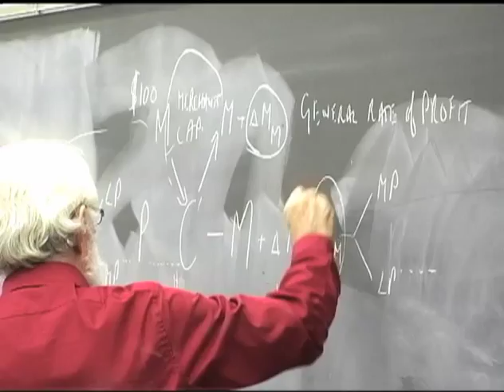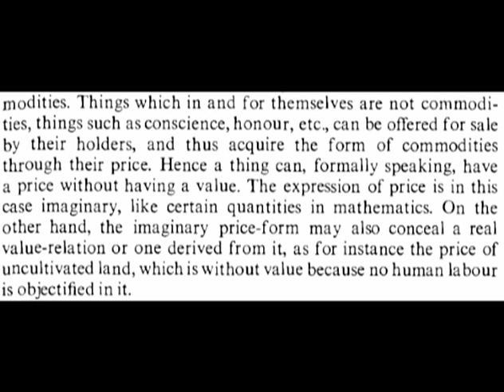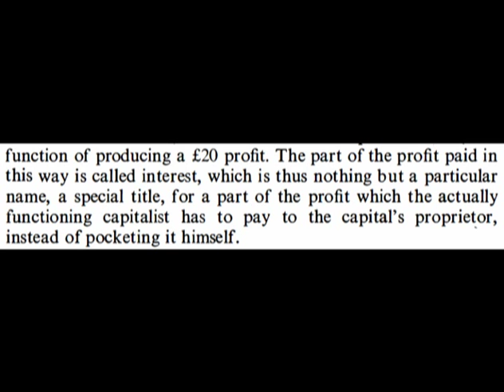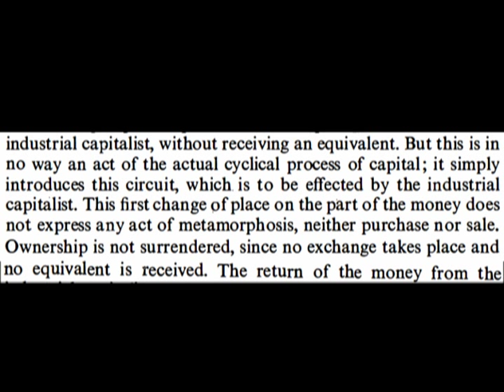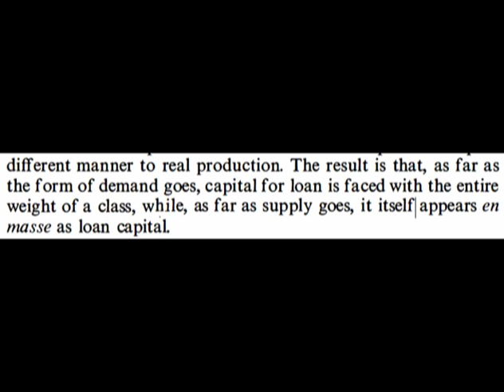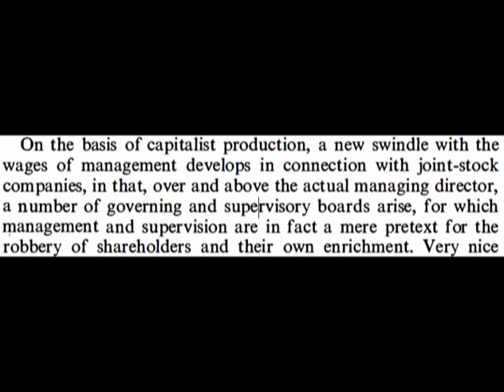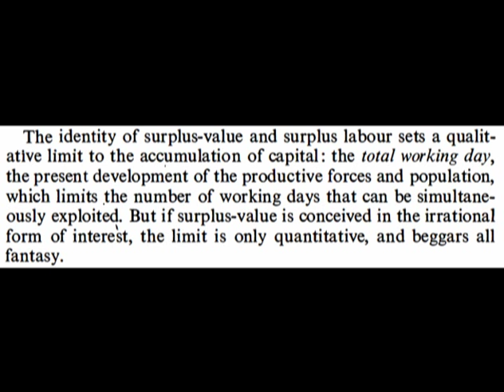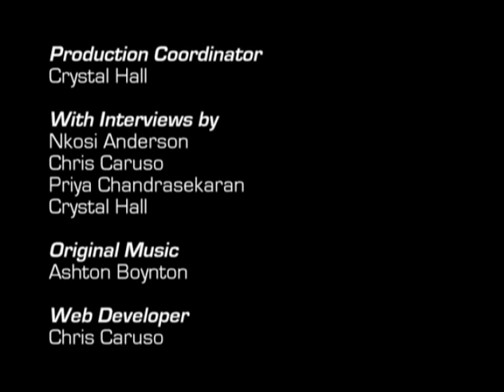Class 06 Reading Marx's Capital Vol 2 with David Harvey